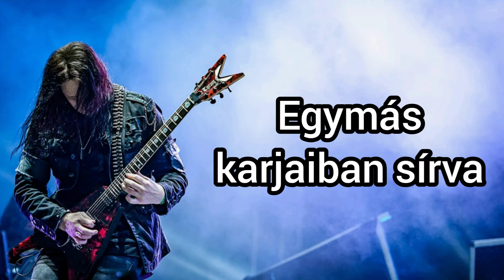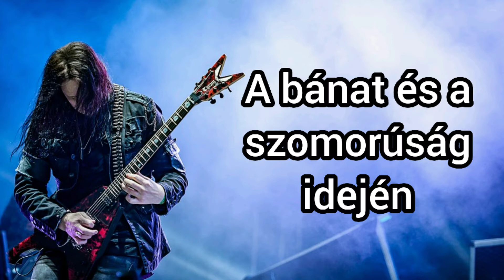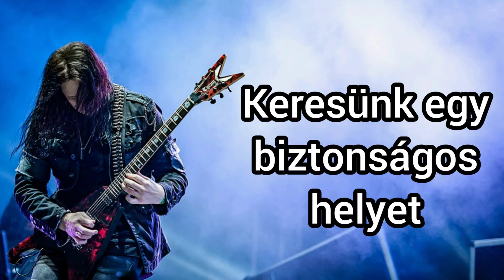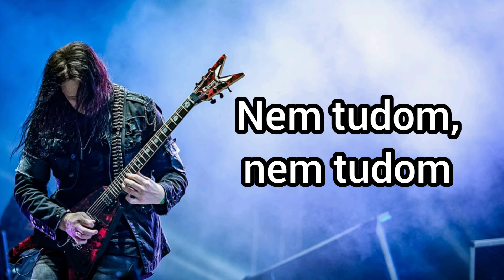Arch Enemy – Fields of Desolation '99 || MAGYAR FELIRATTAL